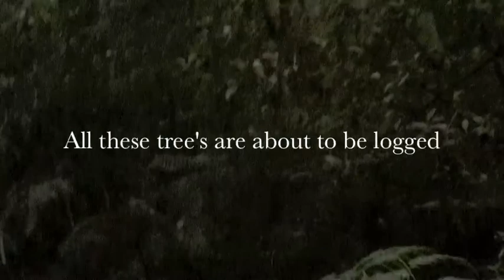Toolangi Giants Part 2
We followed the trail further into the forests, passed the blue coupe tapes and found some of the largest tree's on mainland Australia. VicForests intend to log these tree's in the next few weeks. This is the home of the endangered Leadbeaters Possum. MyEnvironment Inc. need your help to stop this. This is the drinking water catchment of the Murray Goulburn and Melbourne communities.